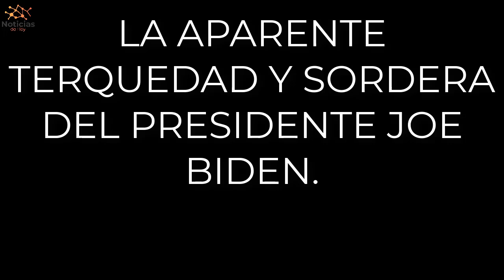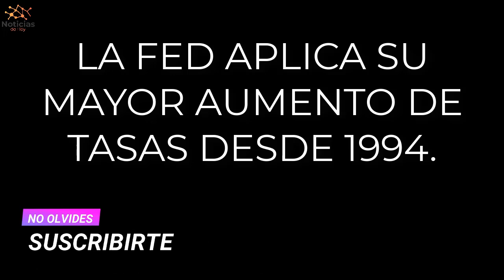EEUU LO ULTIMO 16 JUNIO 2022, ULTIMA HORA EEUU 16 JUNIO 2022, ULTIMAS NOTICIAS EEUU 16 JUNIO 2022!